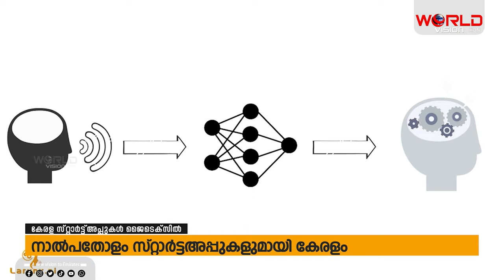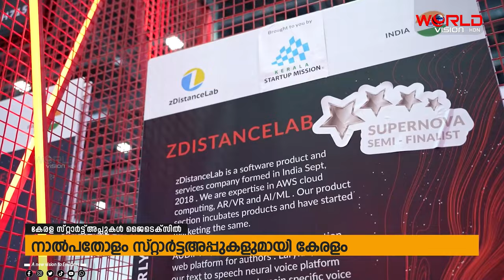ജൈടെക് മേളയില്‍ ഇന്ത്യയില്‍ നിന്ന് 200 ഓളം കമ്പനികൾ | GITEX 2022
സംസാരിക്കാന്‍ കഴിയാത്തവര്‍ക്ക് അവരുടെ ശബ്ദത്തില്‍ സന്ദേശം അയക്കാനാകുന്ന പുതിയ സോഫ്റ്റ്‌വെയർ മായി ദുബൈ ജൈടെക്‌സില്‍ കേരളത്തില്‍ നിന്നുള്ള സ്റ്റാര്‍ട്ട്അപ്പ്.
നഗരമേഖലയില്‍ കൃഷിയെ പ്രോത്സാഹിപ്പിക്കുന്നതിനായുള്ള പദ്ധതിയുമായി കേരളത്തില്‍ നിന്ന് മറ്റൊരു സ്റ്റാര്‍ട്ട് ആപ്പും ടെക് മേളയില്‍ ശ്രദ്ധയാകര്‍ഷിക്കുന്നുണ്ട്,
ഇന്ത്യയില്‍ നിന്ന് 200 ഓളം കമ്പനികളാണ് ജൈടെക് മേളയില്‍ പങ്കെടുക്കുന്നത്.